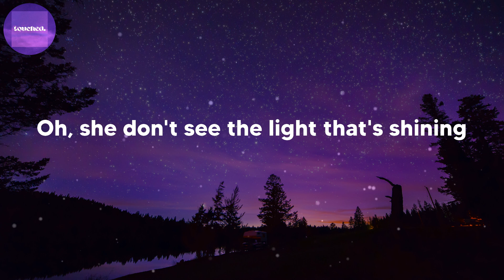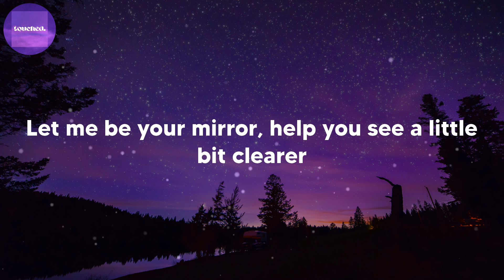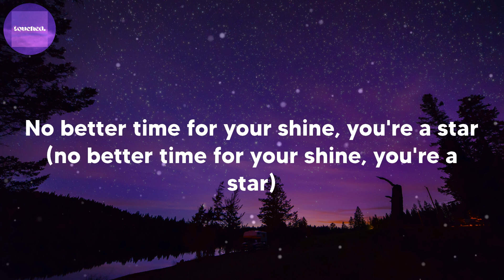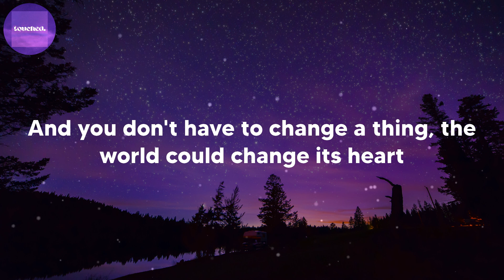Alessia Cara - Scars To Your Beautiful (lyrics)